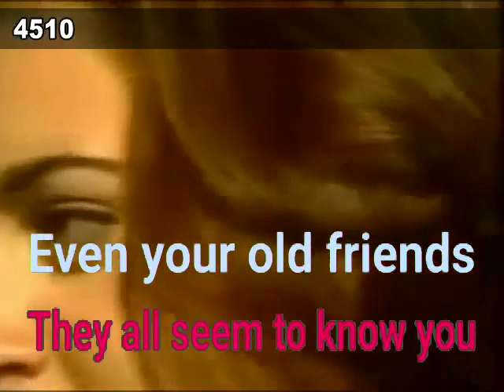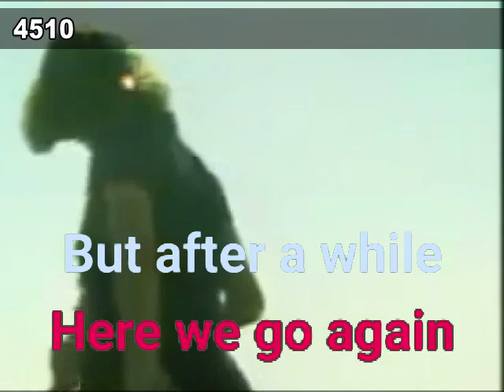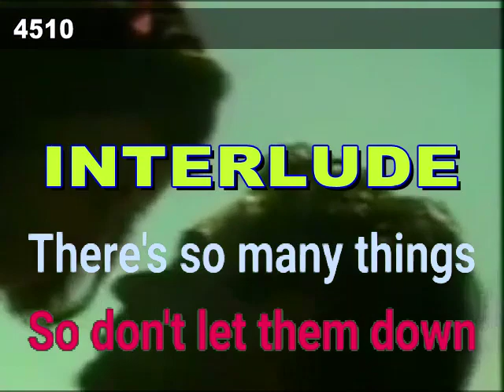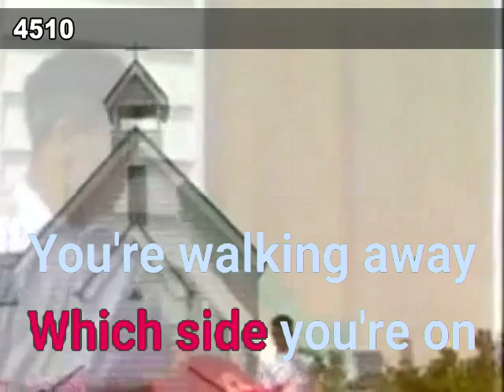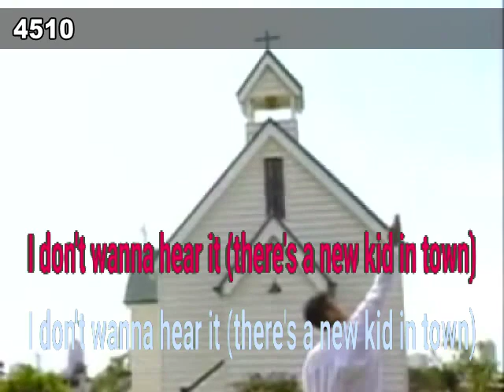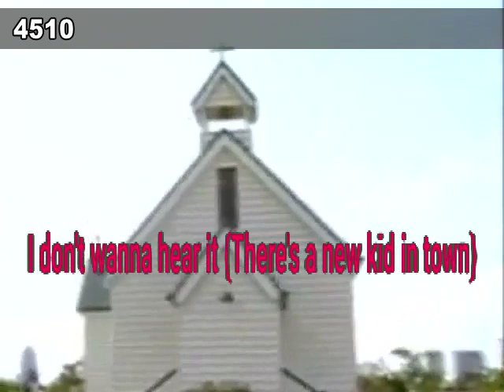Eagles - New Kid In Town (Abode X98 Series)